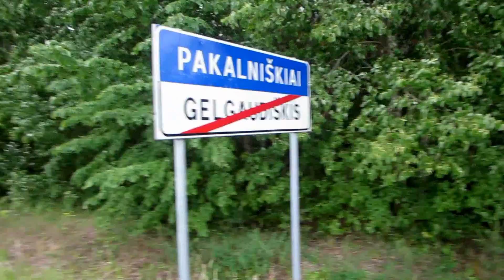In Small Town Gelgaudiskis, Lithuania!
Short clip of me and Mantas going on adventures through a small town in Gelgaudiskis, Lithuania. Was very nice there, lots of history and beautiful nature.